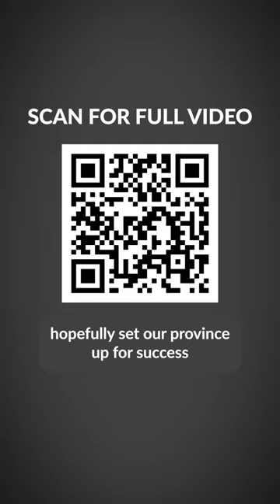NS Liberal Party Leader Zach Churchill talks Nova Scotia's challenges | SaltWire